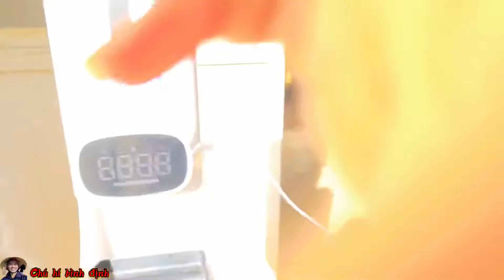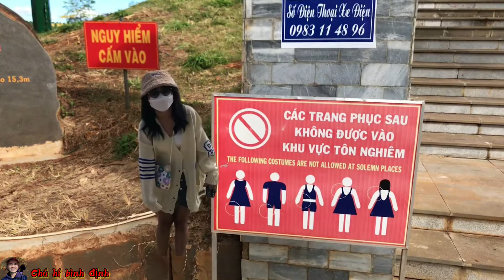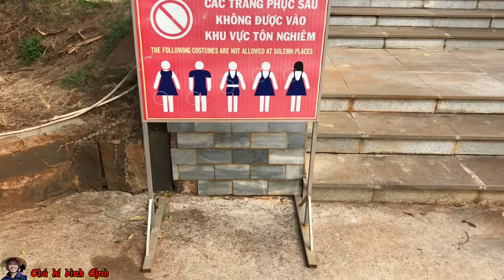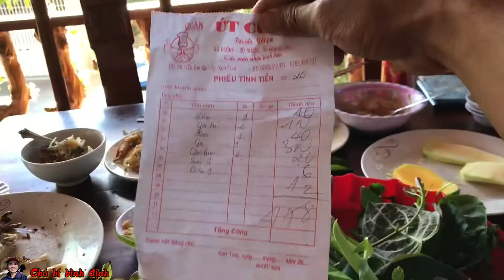DI TÍCH THẮNG CẢNH BIỂN HỒ gia lai & thưởng thức ĐẶC SẢN GỎI LÁ KONTUM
Hôm nay HÍ được nhỏ em gái dẫn đi tham quan DI TÍCH THẮNG CẢNH BIỂN HỒ GIA LAI & thưởng thức ẩm thực GỎI LÁ KONTUM